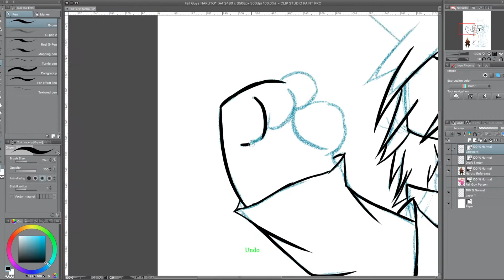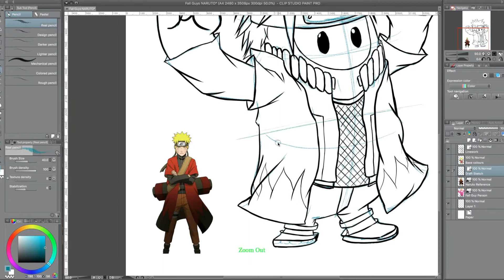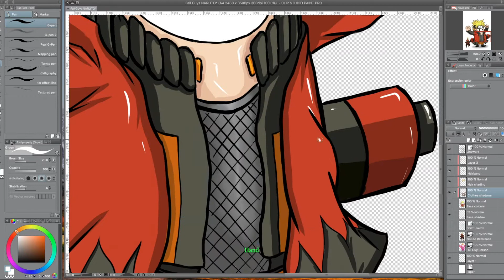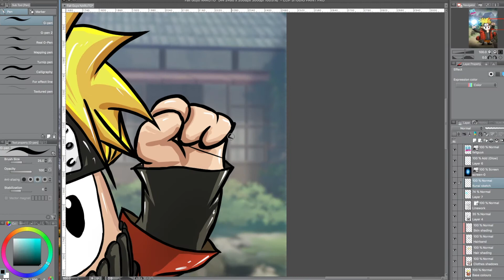Drawing FALL GUYS as NARUTO UZUMAKI Sage Mode - Clip Studio Paint Digital art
Who here has been playing Fall Guys. Such a fun and annoying game. I will be creating a bunch of characters from anime and maybe even comics tethered to the Fall Guys model.

To kick things off we got Sage Mode Naruto, let me know what you guys think below.

OTHER CHANNEL - Ummad Ahmed - Focusing more on personal development and my skills with a lil fun here and there.